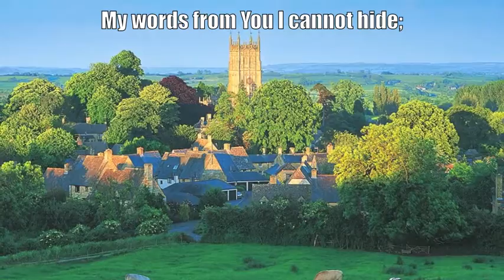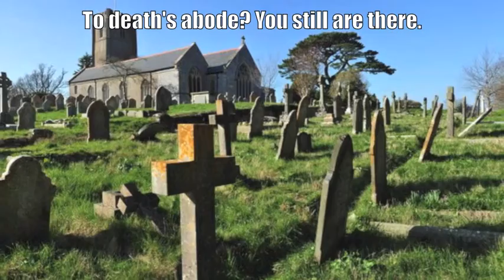Keep on Rejoicing 35 - Psalm 139.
Psalm 139 provides a splendid declaration of praise to the omnipresence, omnipotence and omniscience of God. The words sit better with the tune of "O Waly Waly" (3/4) as found in Rejoice Hymn 269. However, 269 has the tune in G which is too high. This version starts the song in Eb and then moves to F.